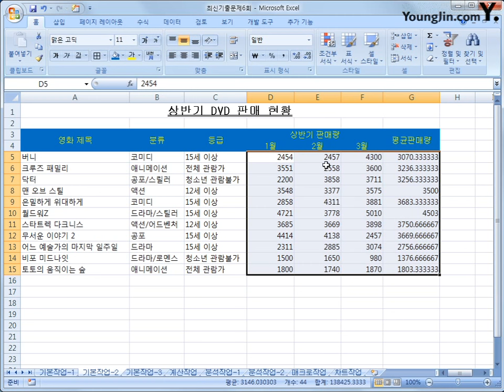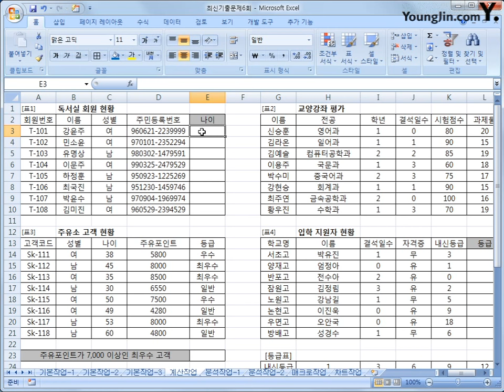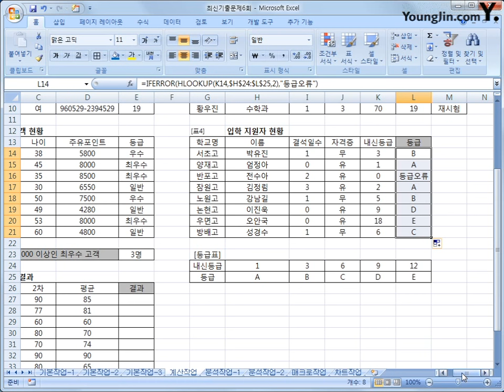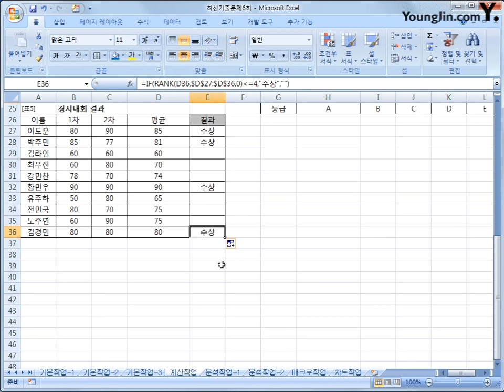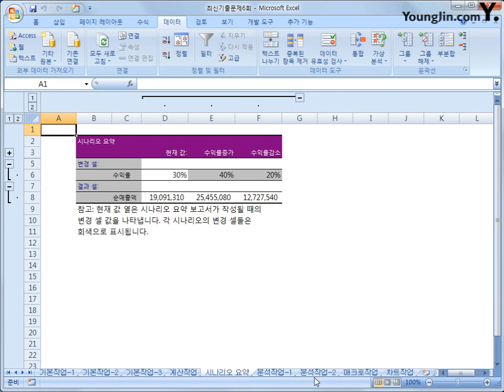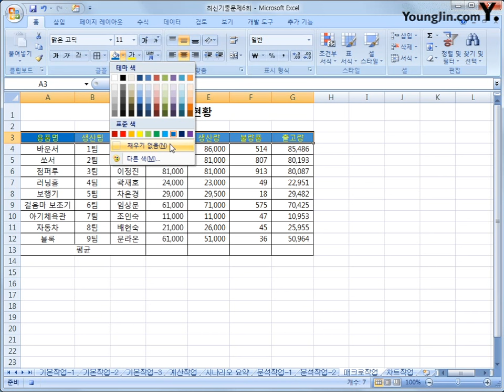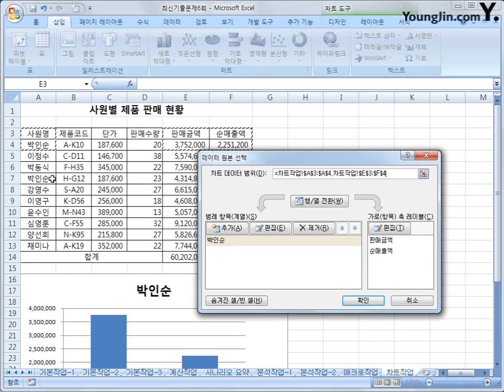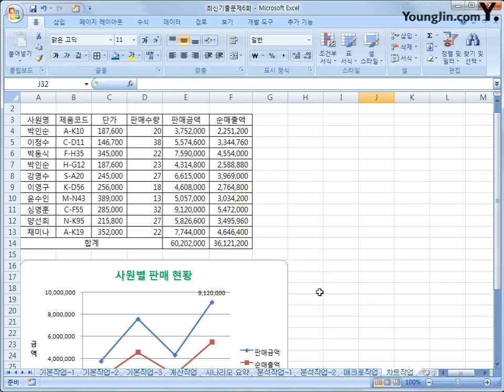최신 기출문제 06회